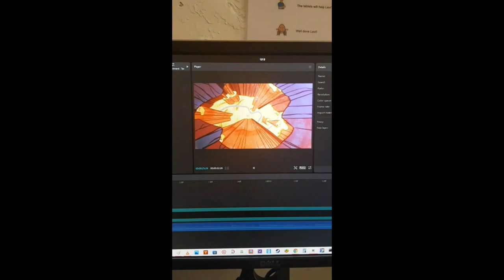death battle hype trailer roadrunner the bird vs sonic the hedgehog